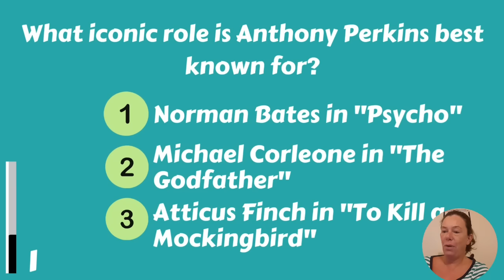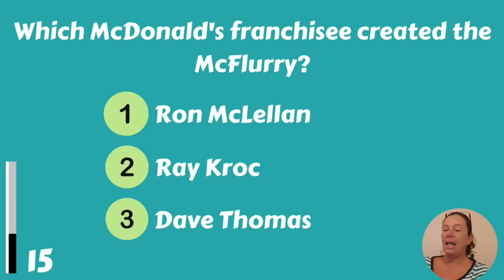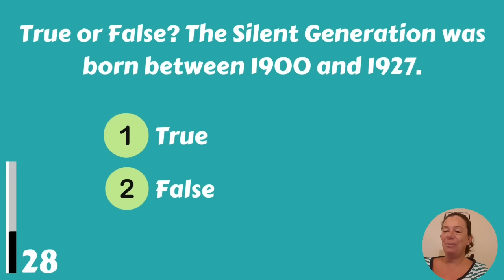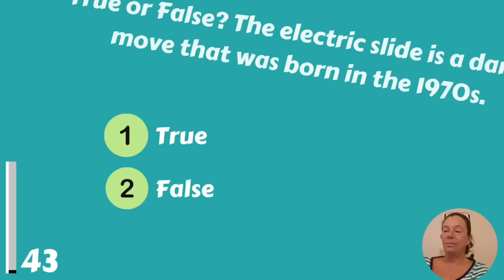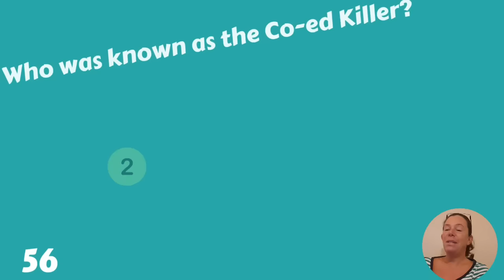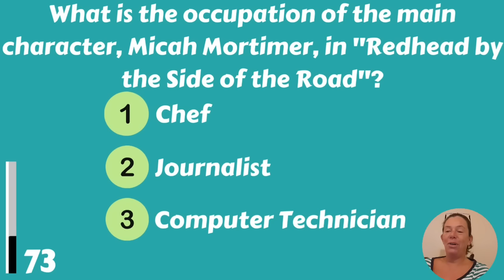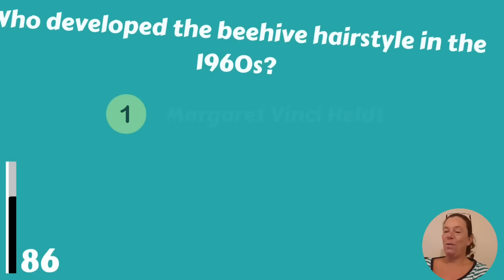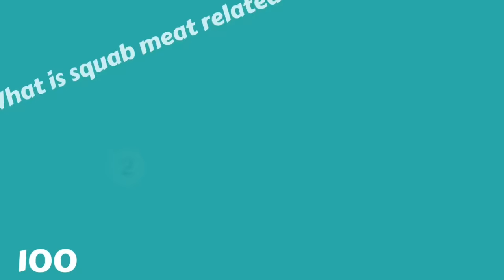Quiz Journey For The Elderly! Is Your Mind Still Sharp?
Hello quiz masters! We have a general knowledge trivia quiz for you and it will not be a very easy one! Is your mind sharp enough to pass this quiz? Let's see! Enjoy and share your score in the comments please